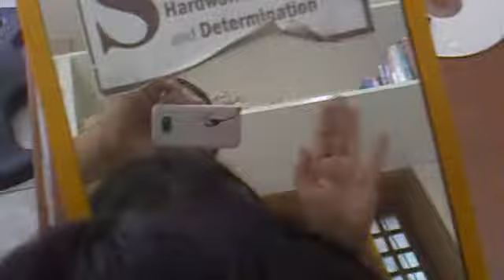binata na si eni. :)